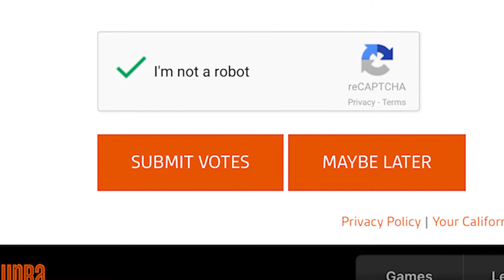2017 WNBA All-Star: Marietta Instructional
Need help voting for your 2017 WNBA All-Star? Marietta is here to show how you can vote from the WNBA app and send the Connecticut Sun to Seattle!